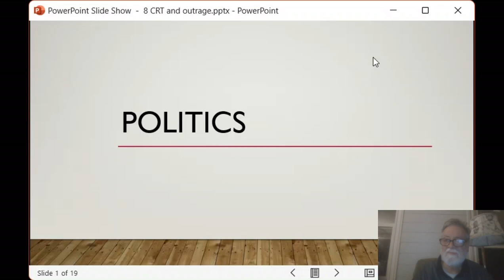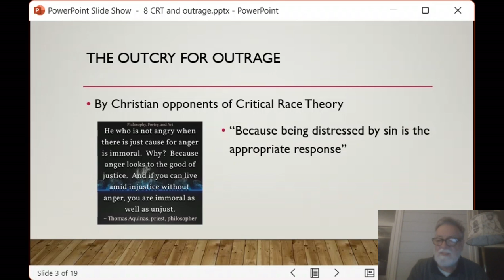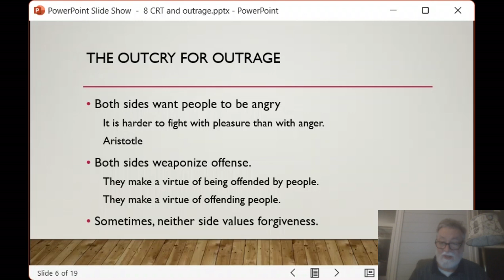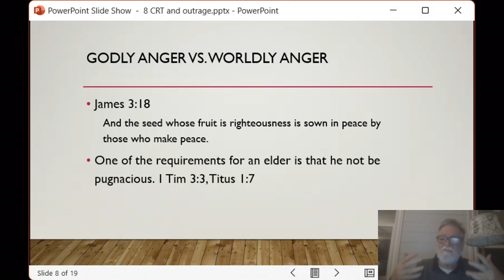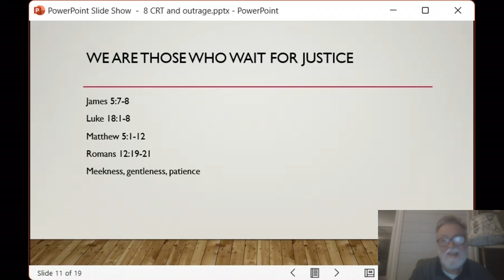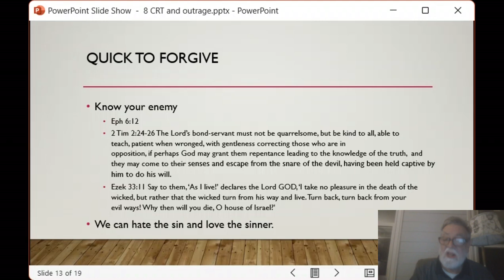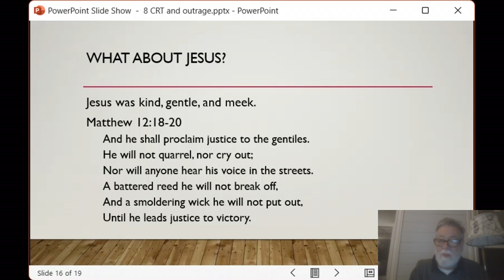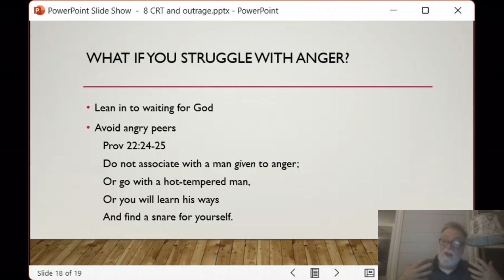Sunday Nights with Kevin Megill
Join us tonight as Kevin Megill continues his Sunday Night teachings.